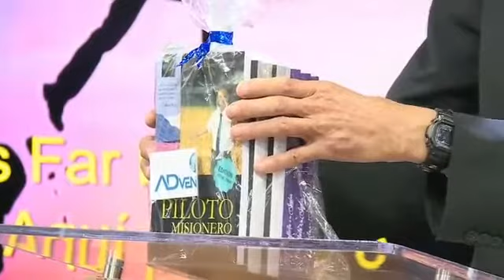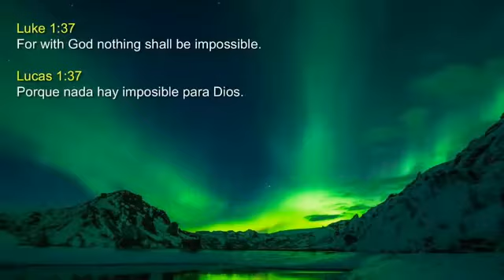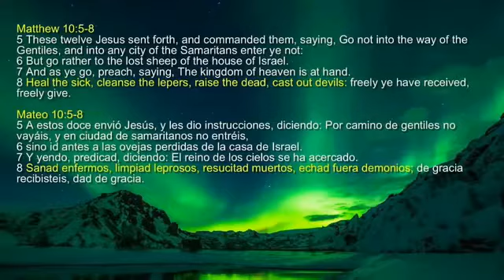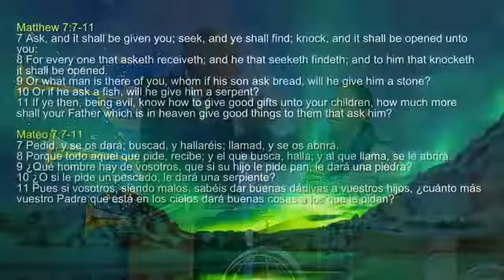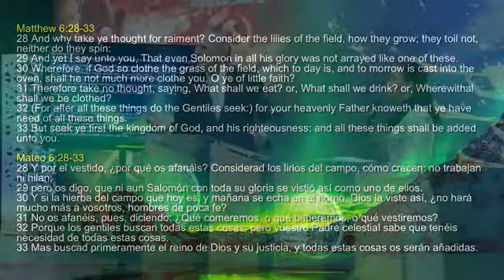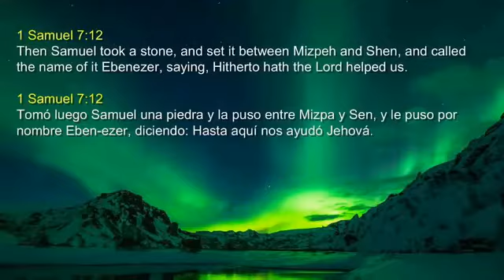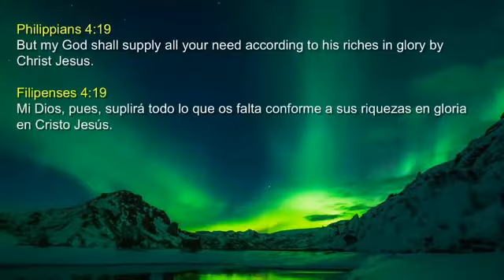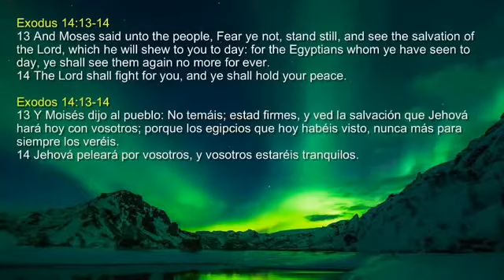⚔ - 11D - Batalhas de Fé - Bolívia 2022 - (Português) - Pr. David Gates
169

⚔ - 11D - Batallas de Fe - Bolivia 2022 - (Portugués) - Pr. David Gates
⚔ - 11D - Battles of Faith - Bolivia 2022 - (Portuguese) - Pr. David Gates

Batallas de Fe en Bolivia, del 29 de Septiembre al 8 de Octubre

Los oradores principales serán:
Pr. David Gates
Christopher Hudson
Michael Jenny
Pr. Walter Veith.

David Gates es Presidente de Gospel Ministries International (GMI), pastor, piloto, mecánico de aviación y licenciado en enfermería.
Su pasión por Cristo le ha llevado por todo el mundo creando proyectos humanitarios y de evangelismo que ayudan al prójimo de manera gratuita y brindan posibilidades para que otras personas se ofrezcan como voluntarios y colaboren en esta gran comisión.

Walter J. Veith es doctor en Zoología y ha viajado extensamente por América del Norte y el mundo presentando seminarios sobre creación/evolución, salud alimentaria y profecía bíblica a grandes multitudes, habiendo escrito varios libros sobre dichos temas.
Además, es uno de los únicos cinco científicos en Sudáfrica que recibió el Royal Society London Grant por el Programa de Reconstrucción y Desarrollo para establecer un clima de investigación en la Sudáfrica, posterior al apartheid.

Christopher Hudson es el director del ministerio The Forerunner Chronicles, el cual se dedica a predicar el
mensaje de los tres ángeles de Apocalipsis 14:6-12 a través de videos de YouTube y campañas de entrega de literatura gratuita.
Además, ha participado como presentador junto a la Red ADvenir en otras ocasiones, invitado por el Pr. David Gates.

Michael Jenny creció en la iglesia y aceptó a Cristo a una edad temprana. Luego cayó en escepticismo y comenzó a buscar la verdad en otras direcciones, incluida la brujería, hasta que el poder del Evangelio lo alcanzó en el fondo del pozo y le cambió la vida.
Hoy participa en Little Light Studios, un ministerio de medios de comunicación apuntado principalmente a los jóvenes posmodernos.

Publicado pelo canal "RedAdvenirTelevision"
Published by the channel "RedAdvenirTelevision"
Versões integrais canal acima